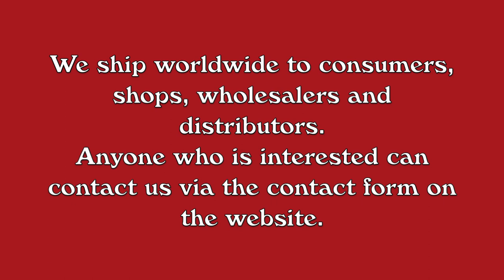Crealies 22 03 24 Cardzz no. 306 , Magic slider Card (English spoken)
With Cardzz no. 306 you can make different cards like:
A magic slider card & more

Today I show you the double slider card.